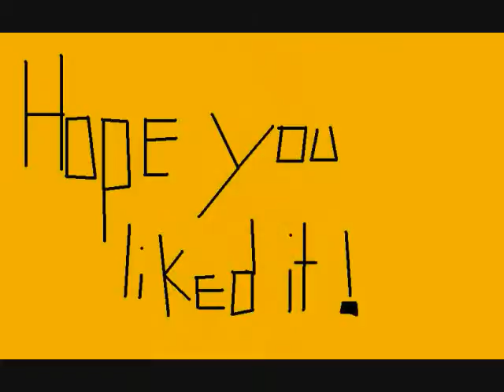lisa.wmv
i love lisa simpson , so i made her a tribute